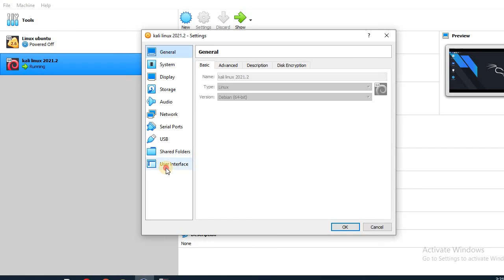اظهار شريط المهام في النظام الوهمي